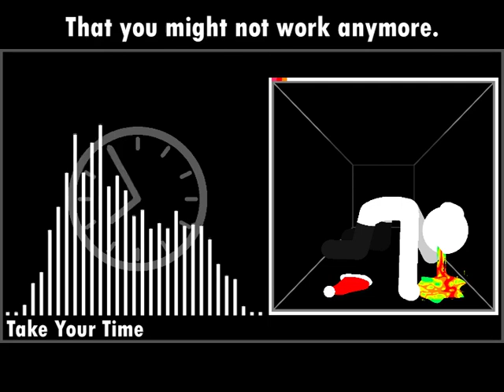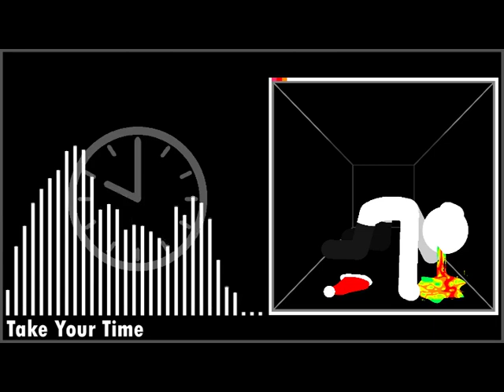Take Your Time (Lyrics)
Take Your Time, don't rush the thing you're doing.
...But inevitably, you will rush it, no matter what - It will eventually happen.

LYRICS:

Take your time, Take your time
No need to rush.
Take your time, you'll be fine.
Just don't give a fuck about the time

Slow down and everything will be fine.
Just focus on the dime and not the time.
And sleep...

Don't go faster than before or slower
That you might not work anymore.

Get the balance or you might fall
Into problems
You've never encountered before.

Take your time in this world of grey
You might trip and loose all stakes
Time won't chase and time won't bend
So take your time until the end.
Take your time in a chore one gave
Stop people trying to crush your fate.
Procrastination's not what I mean
But take your time and feel no heat